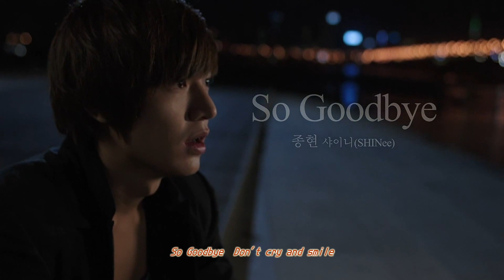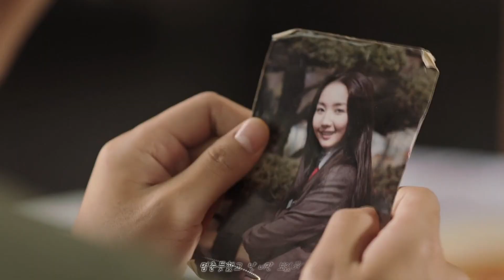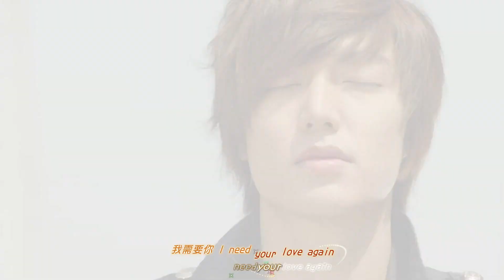[OST MV]鍾鉉JONGHYUN-So Goodbye(城市獵人OST)中韓特效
喜歡鍾鉉的歌聲
但再也聽不到了~
望在另一個世界的你~可以遠離憂鬱~盡情的歡笑

字幕翻譯參考：翻滾吧姨母
字幕特效：sunwpl@AREA11
留言後可轉載，請勿二度上傳分享，如YouTube、音悅台、vimeo，謝謝!